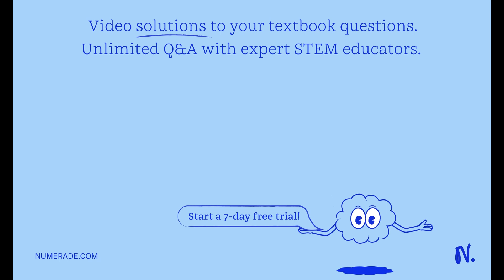A long wire carrying 4.50 A of current makes two 90^∘bends, as shown in Fig. E27.35. …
A long wire carrying 4.50 A of current makes two 90^∘bends, as shown in Fig. E27.35. The bent part of the wire passes through a uniform 0.240-T magnetic field directed as shown in the figure and confined to a limited region of space. Find the magnitude and direction of the force that the magnetic field exerts on the wire.